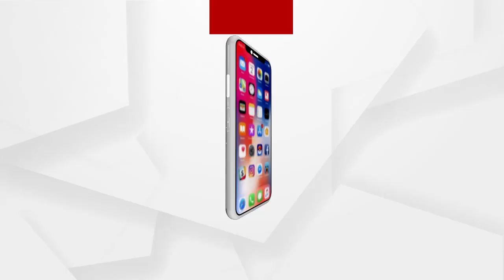ଲାଇଟ୍ ହାଉସ ପ୍ରୋଜେକ୍ଟର ଶିଳାନ୍ୟାସ କଲେ ପ୍ରଧାନମନ୍ତ୍ରୀ..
ଲାଇଟ୍ ହାଉସ ପ୍ରୋଜେକ୍ଟର ଶିଳାନ୍ୟାସ କଲେ ପ୍ରଧାନମନ୍ତ୍ରୀ I 6ଟି ରାଜ୍ୟକୁ ପ୍ରଧାନମନ୍ତ୍ରୀଙ୍କ ଉପହାର Iଭୂକମ୍ପନିରୋଧୀ ଓ ଉନ୍ନତମାନର ଗୃହ ନିର୍ମାଣ Iବଦଳିବ ସହରୀ ଭାରତର ରୂପରେଖା Iଗରିବ ଲୋକଙ୍କ ପାଇଁ ଶସ୍ତା ଓ ସୁନ୍ଦର ଘର..